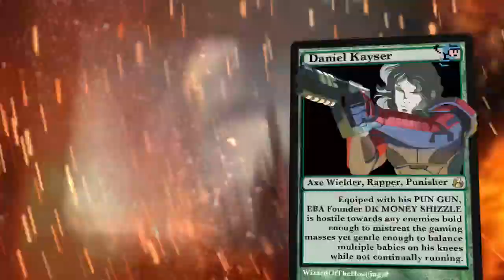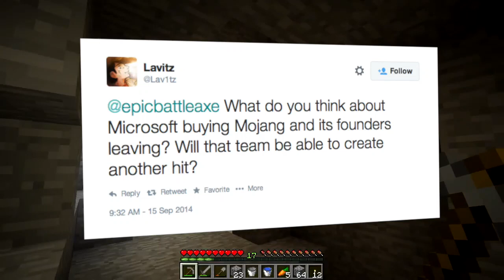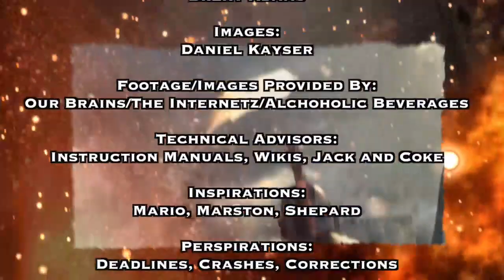EpicBattleCry - Did Microsoft Just Throw Away 2.5 Billion Dollars on Minecraft?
We're kicking off the week with a question from @Lav1tz on whether or not Microsoft was smart to pay two-and-a-half billion dollars for Minecraft developer Mojang and let its creator walk away. All on today's edition of Gaming's Most Brutal Podcast!